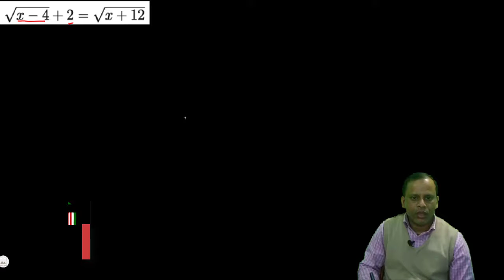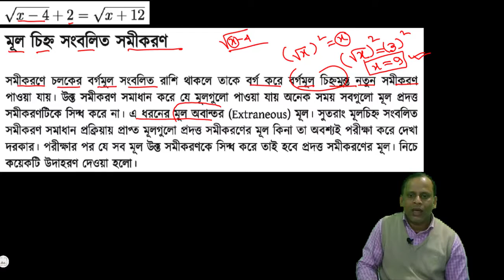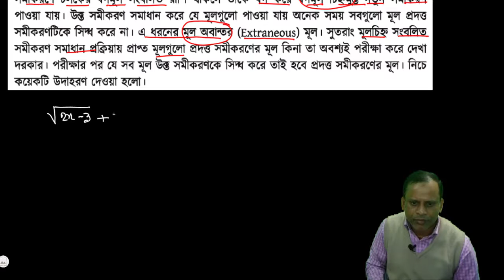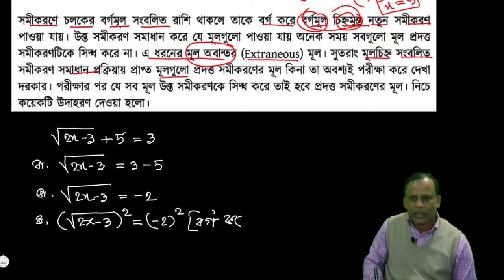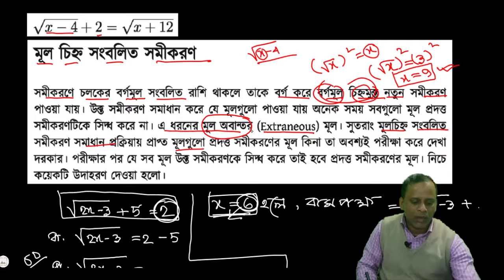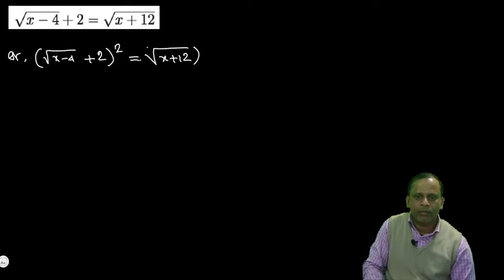উচ্চতর গণিত || নবম-দশম || মূলচিহ্ন সংবলিত সমীকরণের সমাধান || প্রশ্ন নং-01 || অনুশীলনী-5.2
ভিডিওটিতে 01 নং প্রশ্নের বিস্তারিত সমাধান করে দেখানো হয়েছে।